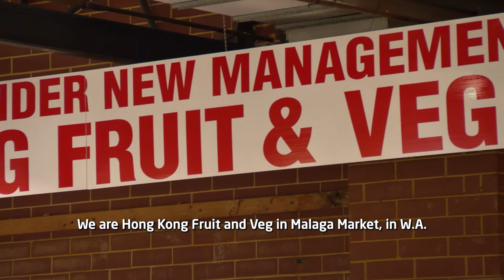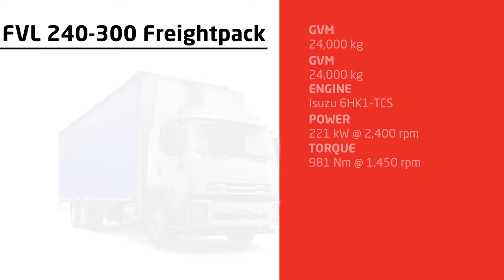Isuzu Truckpower: Hong Kong Fruit & Veg :: Isuzu Australia Limited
Early adopters of Isuzu's FVL 240-300 Auto Freightpack, Hong Kong Fruit & Veg have watched their market grow with the addition of Isuzu's largest Ready-to-Work Freightpack to their arsenal.